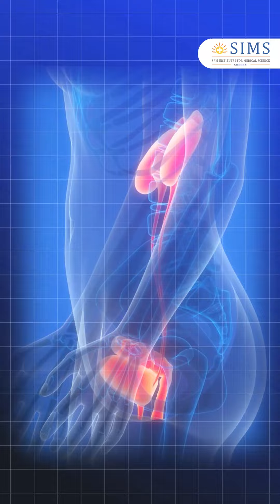Do urinary tract infections (UTIs) affect sexual health? | SIMS Hospital Chennai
Dr. R Shanmugasundaram addresses a common concern: Can urinary tract infections (UTIs) affect sexual health? While UTIs may not directly impact sexual health, they can cause discomfort and inconvenience that indirectly affect intimacy.

Staying hydrated is essential. Proper hydration helps maintain clear urine and reduces the risk of UTIs. Dark urine can be a sign of dehydration, increasing the likelihood of infections. Drink plenty of water, practice good hygiene, and seek medical advice if you experience any symptoms.

Your health and well-being are our top priorities. Stay proactive, stay healthy!